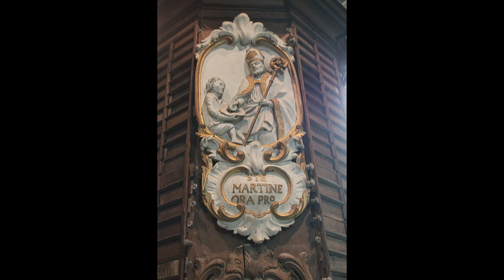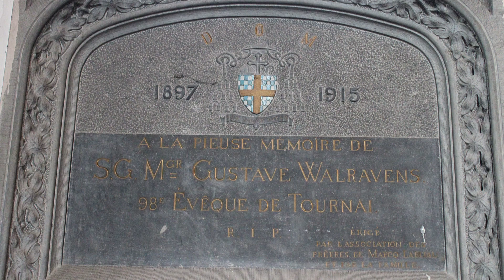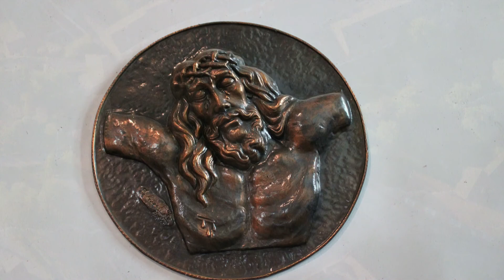Visite de l'église de Marcq (Enghien).